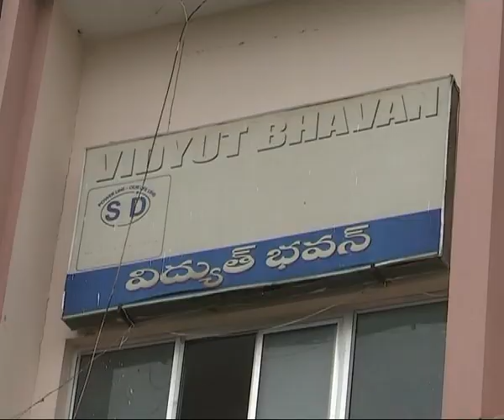seemanews# ci ni suspend cheyalani electrict employees dharna